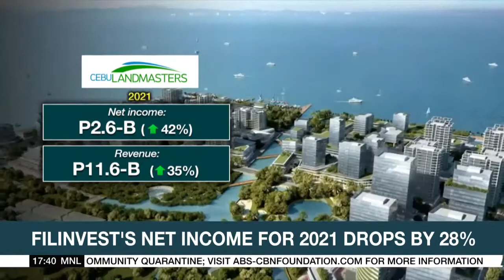Top Story ANC | 7 April 2022 | CLI's Net Income for 2021 Rises by 42%